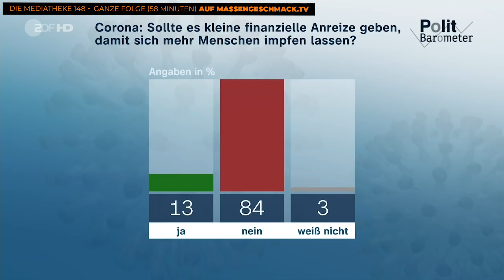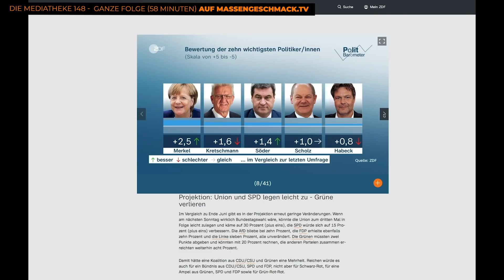Unerwünschtes Ergebnis? ZDF versteckt Umfrage übers GENDERN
Im ZDF wird mehr und mehr gegendert. Damit missachtet der Sender aber die große Mehrheit der Bevölkerung, wie eine aus dem eigenen Hause beauftragte Umfrage ergab, die aber (aus Gründen?) gut versteckt wird...